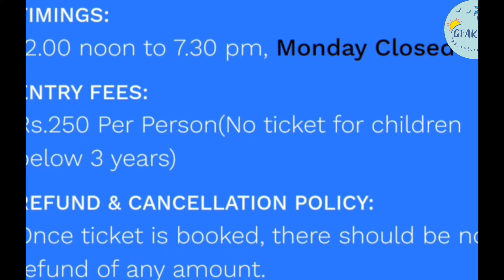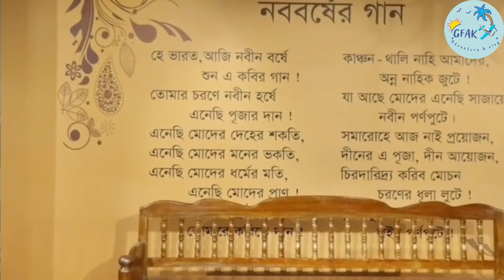मदर्स वैक्स म्यूजियम कोलकाता। // Mother's Wax Museum @KOLKATA // মাদার'স ওয়াক্স মিউজিয়াম।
Description
Namaskaram🙏
Pyar-Mohabbat❤️
Swagatam🧒
To my Channel - GhumengeFirengeAsih_karenge 🛩️

The Mother's Wax Museum has 5 years of extraordinary history.
To make New Town distinguishably highlighted in the Tourist Map of India, it has been conceived to establish a WAX MUSEUM in the city.
The 6th and 5th floor of an asset, (WBHIDCO), situated just opposite the Central Gate of the ecopark, was identified for establishing this WAX MUSEUM.
The 6th and 5th Floor of Finance Centre is around 26000 Sq.ft of an area dedicated to the Mother’s WAX Museum.

Location:
It is located at InternationalFinanceCentre, 6th & 5th Floor, Biswa Bangla Sarani, AA II, CBD-I, Newtown, Kolkata, West Bengal 700156.

N/A
Metro Work on Progress.

Time to visit here: Mother'sWaxMuseum Opening Hrs: 12:00 PM - 7:30 PM.

Tourist attractions in nearby Mother's Wax Museum, which are:
NiccoPark kolkata

If there is anything you want me to cover then do "DM" (or) e-mail.

Eco Park
Biswa Bangla Gate
Aquatica Water Park and Resorts
Nicco Park kolkata
kolkata tourist spot
Top visiting places in Kolkata
West Bengal tourist spot
West Bengal tour and travels

1) I only used bits and pieces of videos to get the point across where necessary.
2) This video has no negative impact on the original works. (It would actually be positive for them).

Thank you friends for visiting my channel